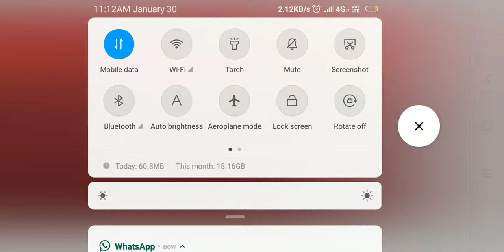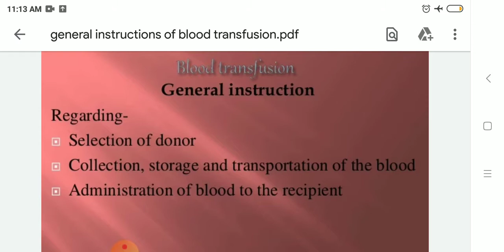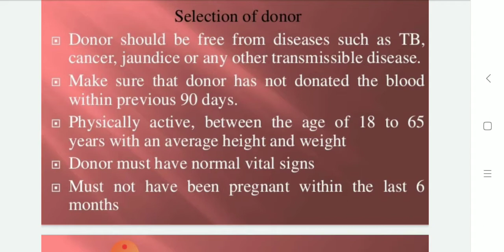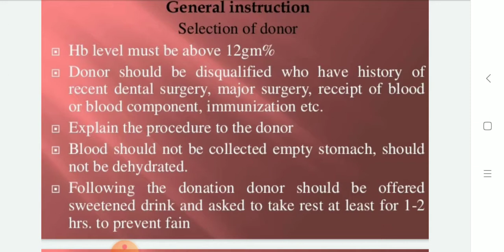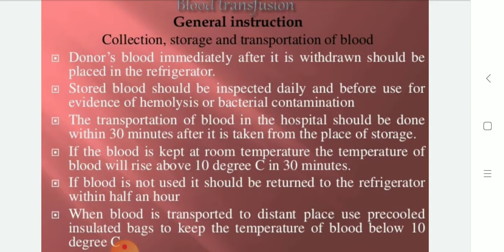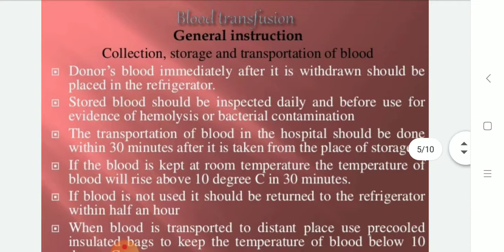General instructions for blood transfusion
Selection of Donner
Collection,storage and transportation of blood